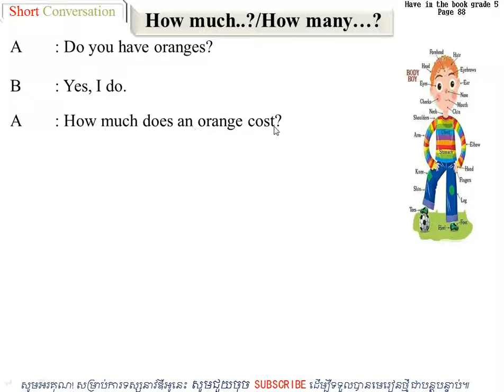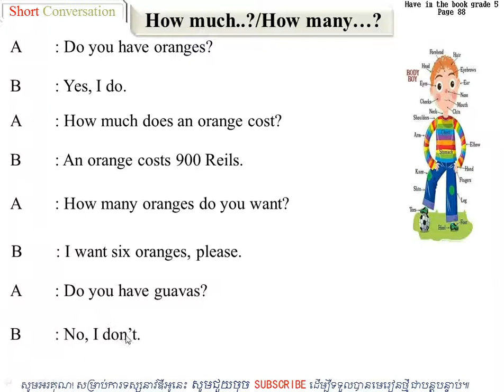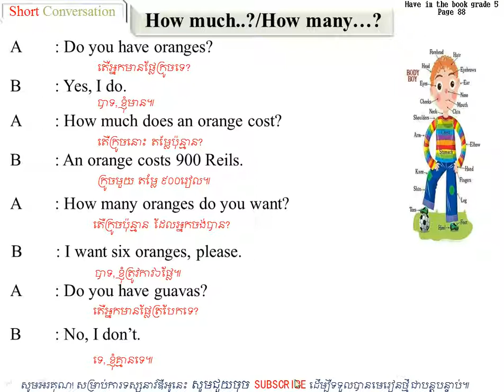How much....?/How many....?: តើប៉ុន្មាន....? Part 21:ភាគទី២១